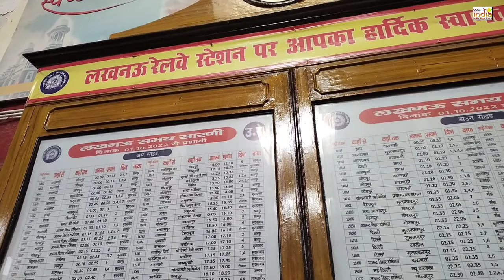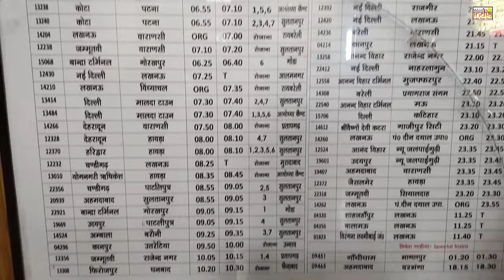Lucknow junction 🚊 | Lucknow Charbagh Railway Station Uttar Pradesh | Indian Railways Video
About Lucknow station.

लखनऊ में कई रेलवे स्टेशन हैं। शहर में मुख्य रेलवे स्टेशन चारबाग रेलवे स्टेशन है। इसकी शानदार महल रूपी इमारत 1923 में बनी थी। मुख्य टर्मिनल उत्तर रेलवे का है (स्टेशन कोड: LKO)। दूसरा टर्मिनल पूर्वोत्तर रेलवे (एनईआर) मंडल का है। (स्टेशन कोड: LJN)। लखनऊ एक प्रधान जंक्शन स्टेशन है, जो भारत के लगभग सभी मुख्य शहरों से रेल द्वारा जुड़ा हुआ है। यहां और 13 रेलवे स्टेशन हैं:
आलमनगर
मल्हौर
उत्तरटिया
ट्रांस्पोर्ट नगर
दिलखुशा
गोमतीनगर
बादशाह नगर
मानक नगर
अमौसी
ऐशबाग जंक्शन
लखनऊ सिटी
डालीगंज
चारबाग रेलवे जंक्शन भारत के प्रमुख शहरों से अनेक रेलगाड़ियों के माध्यम से जुड़ा हुआ है। दिल्ली से लखनऊ मेल और शताब्दी एक्सप्रेस, मुम्बई से पुष्पक एक्सप्रेस, कोलकाता से दून एक्स्प्रेस और हावड़ा एक्स्प्रेस 3050 के माध्यम से लखनऊ पहुंचा जा सकता है। चारबाग स्टेशन के अलावा लखनऊ जिले में कई अन्य स्टेशन भी हैं:-
2 किलोमीटर दूर ऐशबाग रेलवे स्टेशन,
5 किलोमीटर पर लखनऊ सिटी रेलवे स्टेशन,
7 किलोमीटर पर आलमनगर रेलवे स्टेशन,
11 किलोमीटर पर बादशाहनगर रेलवे स्टेशन
 8 अमौसी रेलवे स्टेशन हैं।